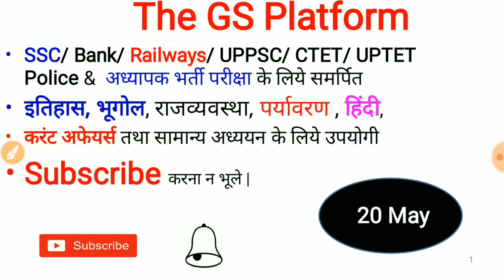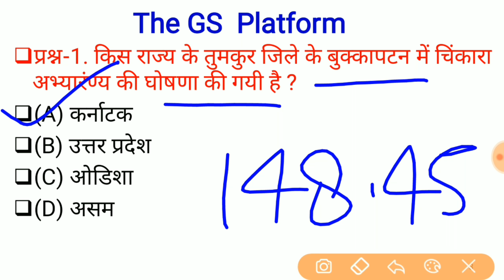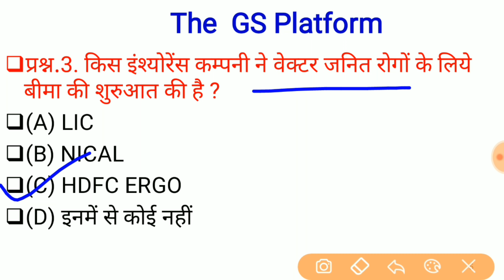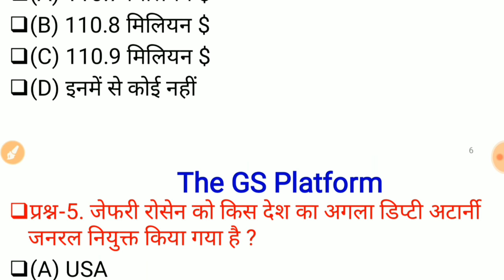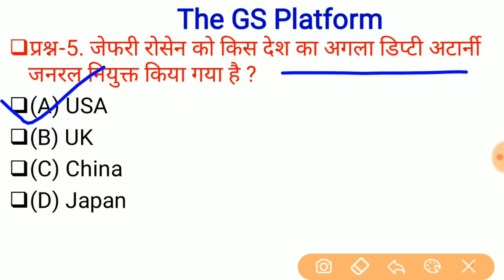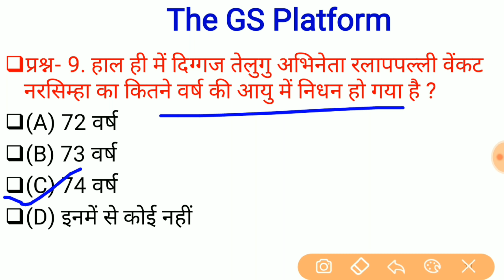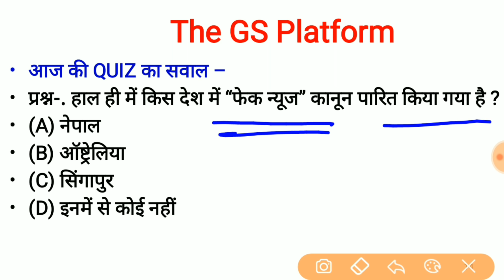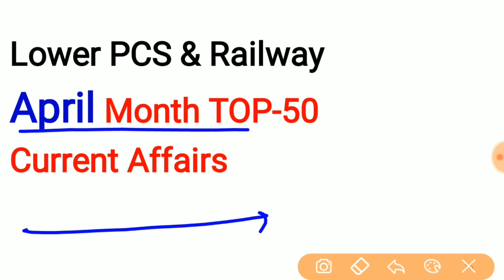20 May Current Affairs PDF and Quiz Useful for SSC Bank RAILWAY UPPSC POLICE and all other exams